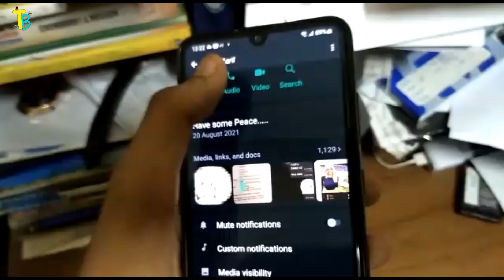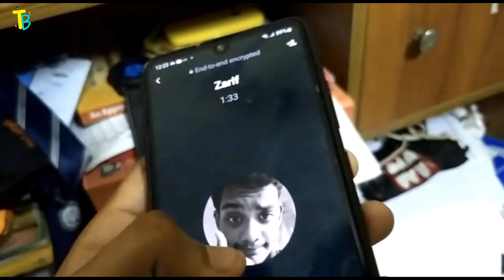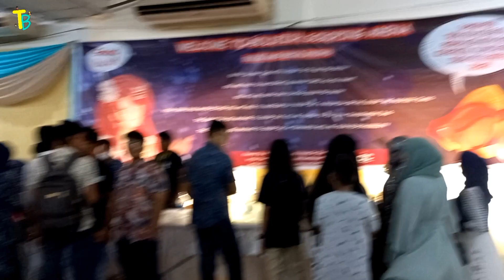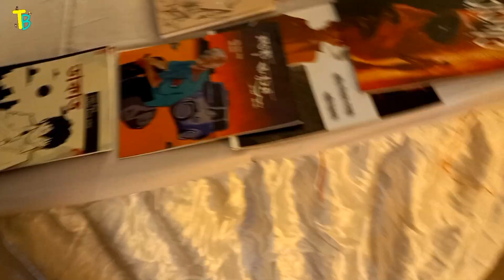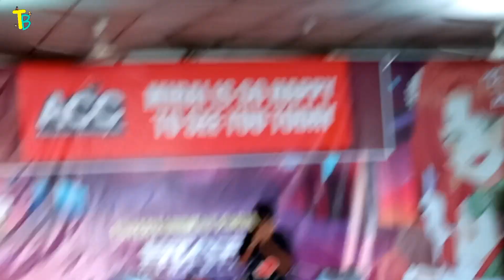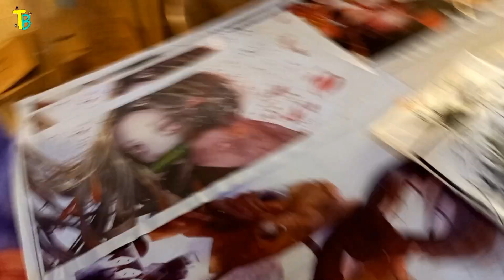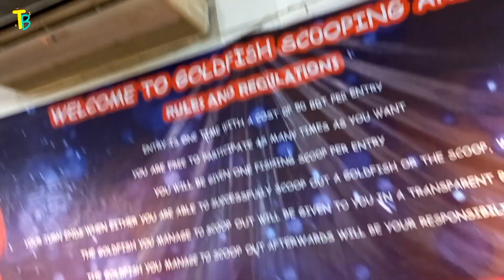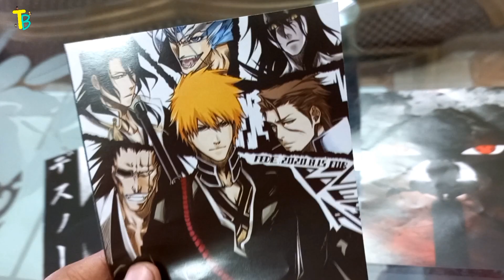AnimeCon Chittagong 2022 | Vlog | বাংলা | Toon BD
🔘 Recommended Videos 🔘